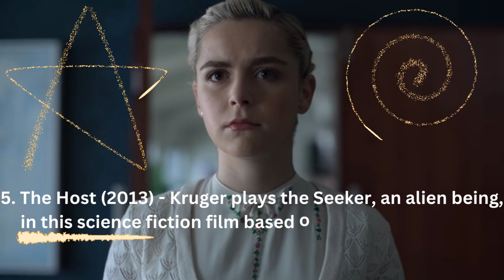Top 10 Movies of Diane Kruger